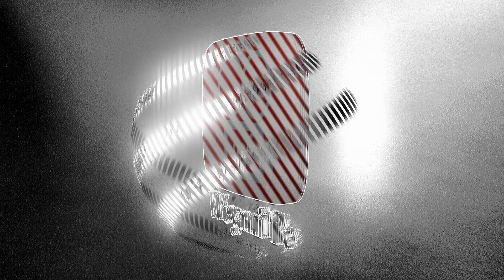MAMA SAMIA AZIDI KUFUNGUA MINYORORO, OMAN NA TANZANIA SASA KUIMARISHA MAHUSIANO YA KIWEKEZAJI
MHE. RAIS SAMIA AKISHUHUDIA UTIAJI SAINI
Mhe. Rais Samia Suluhu Hassan akishiriki Kongamano la Wafanyabiashara wa Oman na Tanzania pamoja na kushuhudia utiaji saini Makubaliano ya Ushirikiano wa Pamoja katika Sekta mbalimbali kagika Hotel Al Bustan Palace - Oman tarehe 13 Juni, 2022